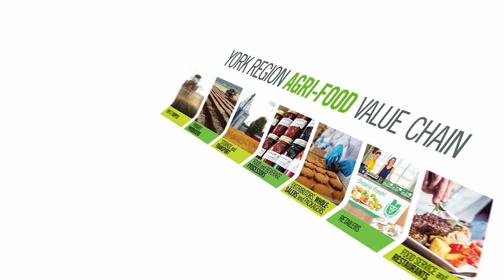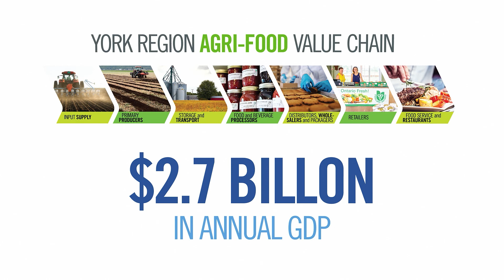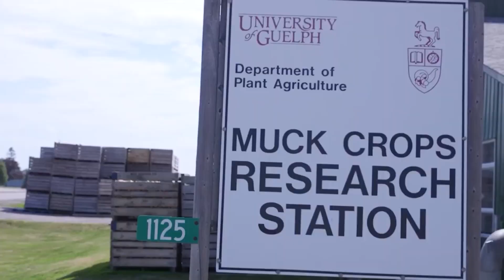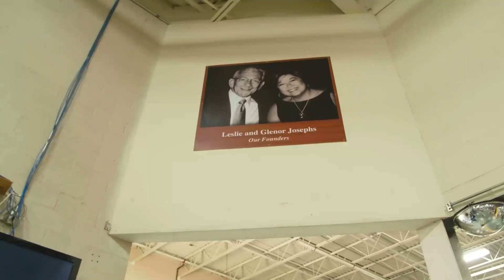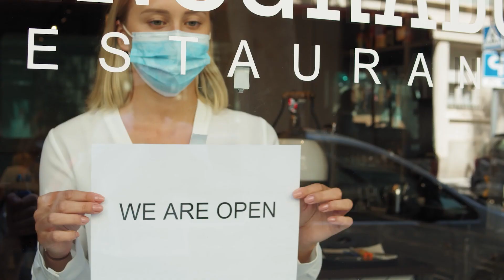York Region's Agriculture and Agri-Food Sector Tour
Join us for your own personal tour of York Region's agriculture and agri-food sector. Learn about local food companies, agricultural lands and much more.